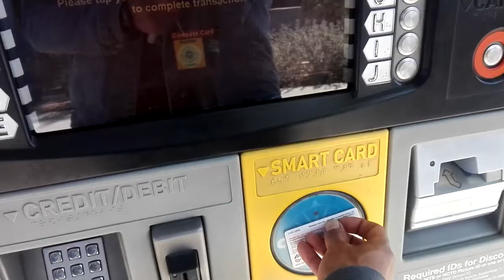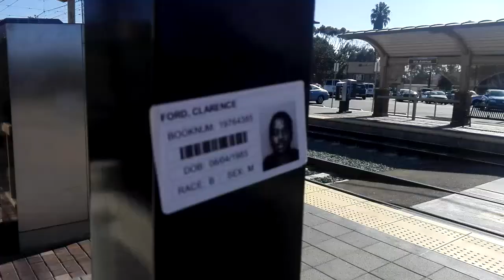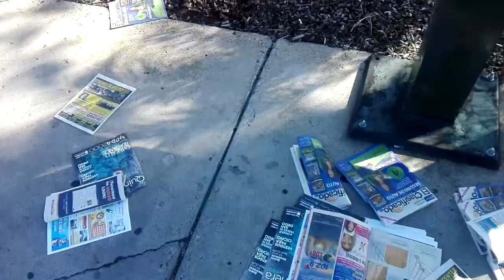De becario a commuter